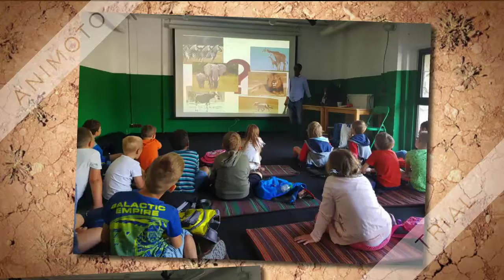Lato w Mieście 2019